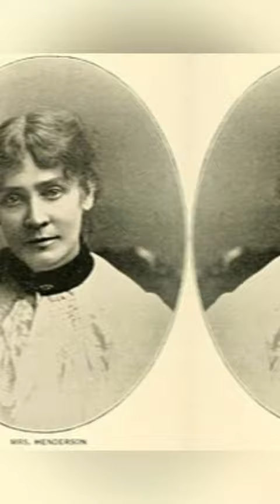¿Quién fue Eunice Newton Foote y por qué deberías conocerla?